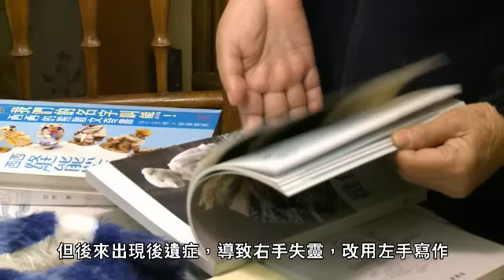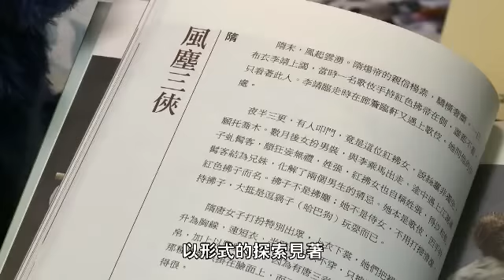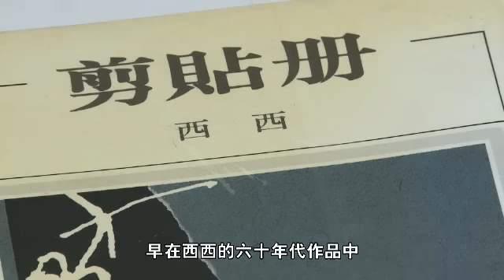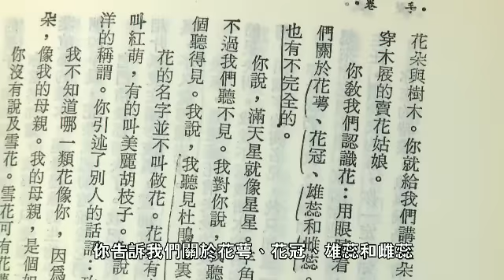2011年度作家西西 : 創作驚喜不絕 說夢童心未泯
以創作形式多變見著的香港作家西西，出任香港書展2011年度作家。西西創作多以香港城市變遷為基礎，筆調充滿先鋒實驗，糅合小說、電影、歷史和童話形式，風格變化多端。

《縫熊志》是她的近作，原只為右手物理治療以手製毛熊，她卻創造出歷史人物、水滸英雄，並以此寫出一本奇書，充分體現西西風趣樂觀、童心未泯的創作風采。